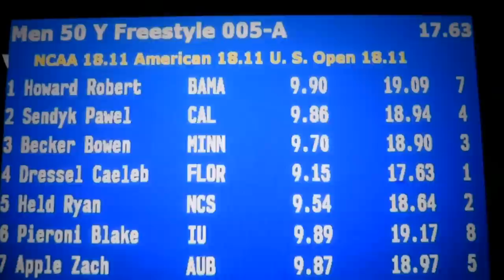Worlds Fastest 50 Freestyle!! Caeleb Dressel 17.63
Caeleb Dressel breaks the NCAA /World Record.